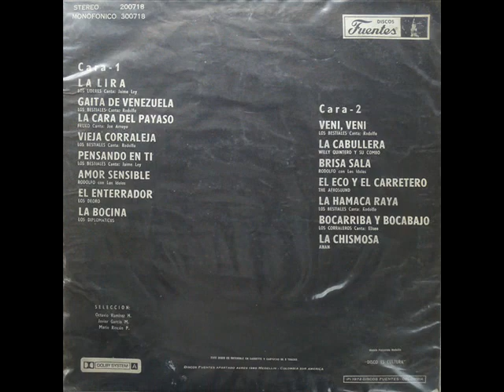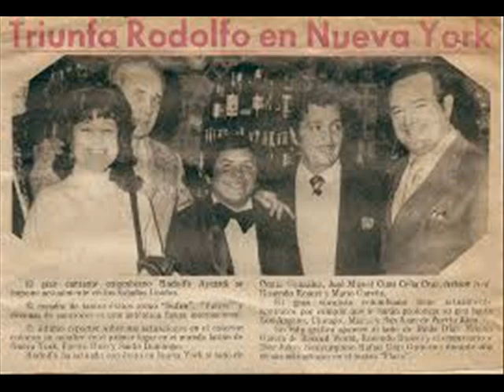TOROS Y CORRALEJAS - JOE RODRIGUEZ CON LOS BESTIALES